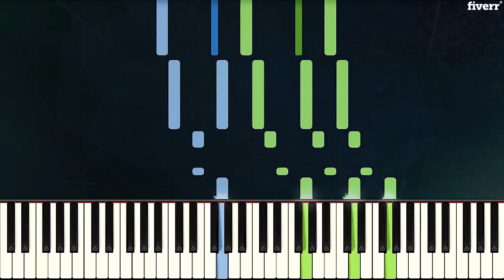Create original midi arrangements and sheet music for any song - Best Music Transcription service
Link to this gig:
Create original midi arrangements and sheet music for any song Special discount
Best cheap Music Transcription Service
Original Piano Arrangements, Instrumentals, Sheet music, Synthesia, and Midi Arrangements for any song as per your requests.